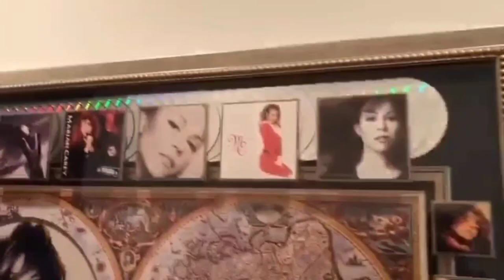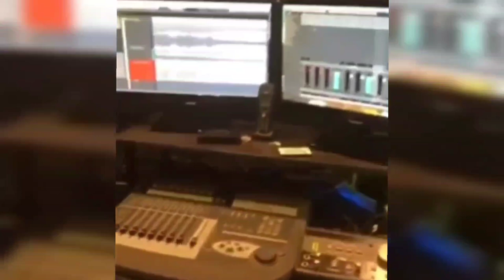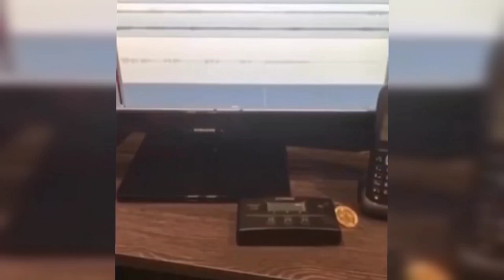Dimash with Walter Afanasiev and Flavien Compagnon.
America, Los Angeles. 2017
Dimash: "Exclusive photos from the house of the legendary producer and composer Walter Afanasiev. I am amazed at the simplicity and genius of this man. Thank you for inviting me to your home. In the video, those very figurines of the “Grammy” which I dream about all my life)"

Fragment of the song “Love Is Not Over Yet”
Paris demo October 2017 - Merci, Flavien

All materials in the video are used to promote the work of Dimash Qudaibergen. All rights to video fragments belong to their authors. Gratitude from the Dimash Kazakh Golden Eagle fan club for the opportunity to use it.